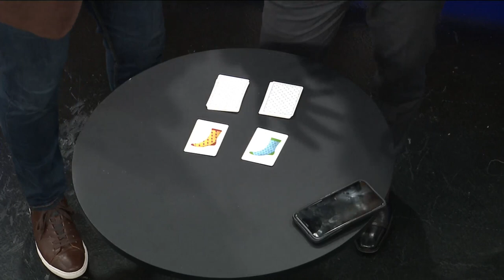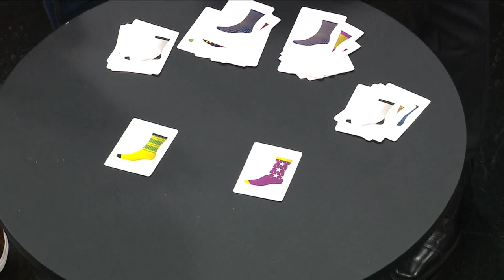Mind reading and sock magic from Jon Mobley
Magician and mentalist Jon Mobley joined Indy Now with a display of mind reading and sock magic.